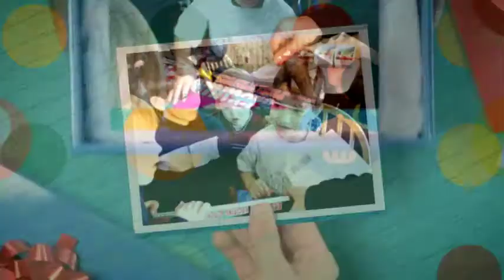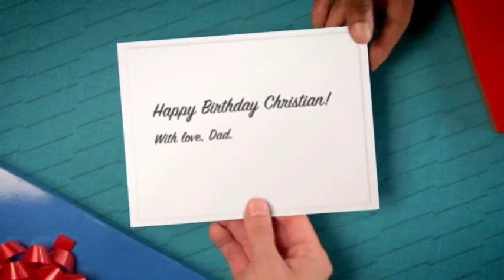Christian 18th Birthday